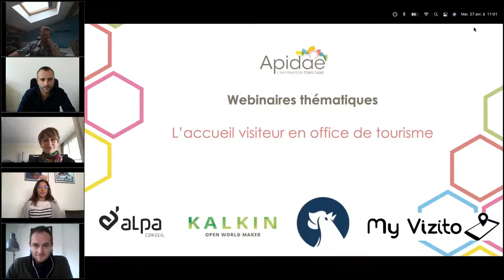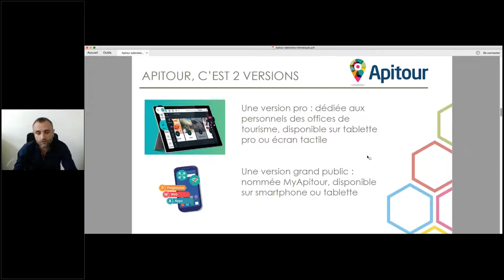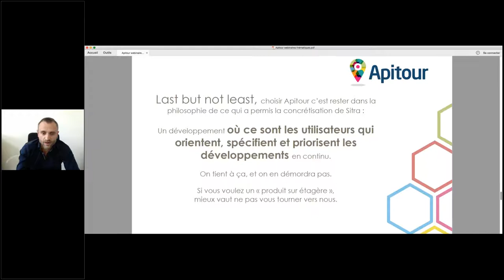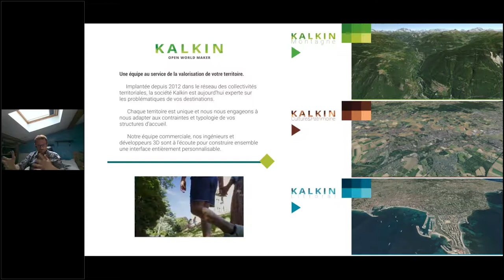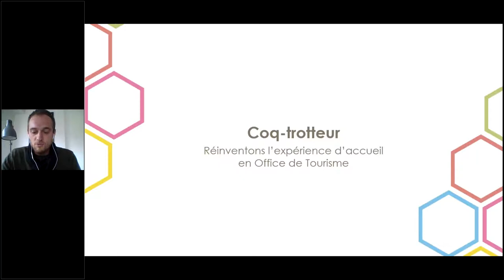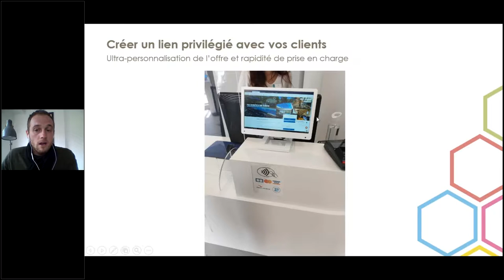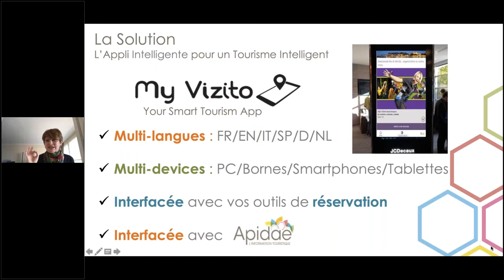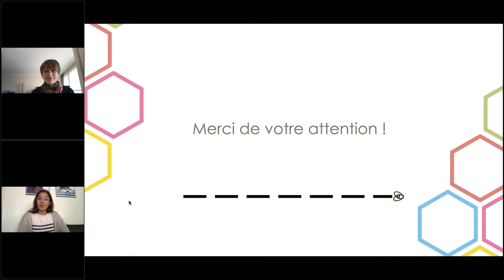Webinaire Accueil des visiteurs en Office de Tourisme - épisode 1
Quand on parle d’accueil visiteurs, on parle de quoi au juste ?
L’accueil des visiteurs en Office de Tourisme, c’est d’abord délivrer une information ciblée et personnalisée après avoir cerné les centres d’intérêts de son interlocuteur. C’est aussi rendre son territoire attractif en lui suggérant des idées de découverte auxquelles il n’aurait peut-être pas pensé. Enfin, l’accueil visiteurs se mesure et se quantifie grâce à des outils performants, ce sont des statistiques !
Avec AlpaConseil , Coq Trotteur,  Kalkin, et My Vizito